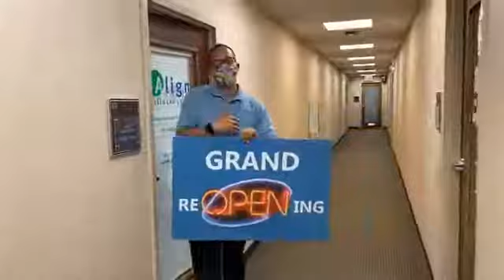Grand Re Opening with Align Wellness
Grand Reopening at Align Wellness Center! @Dr Gregg Gerstin is ready to address your Covid aches and pains! Call for an appointment.

2 June 2020